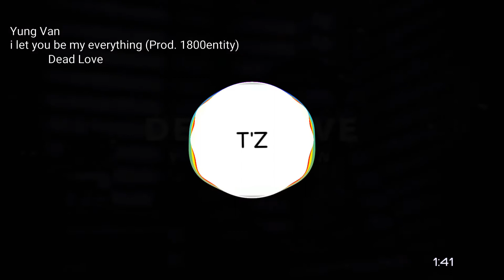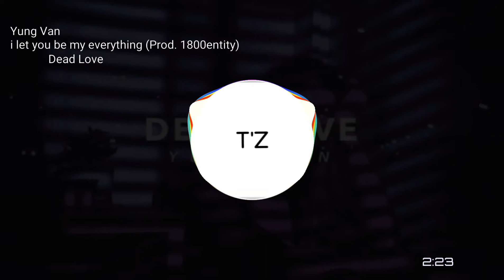Yung Van - i let you be my everything (Prod. 1800entity)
Artist: Yung Van
Song: i let you be my everything
Album: Dead Love
Prod. By: 1800entity